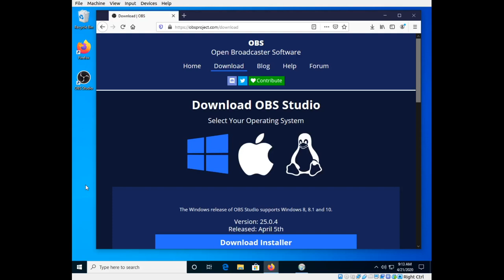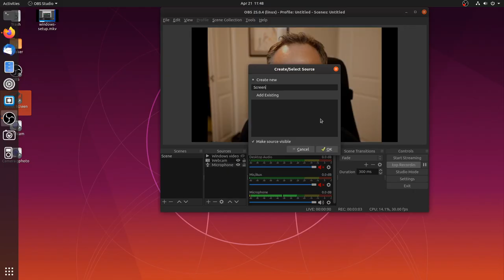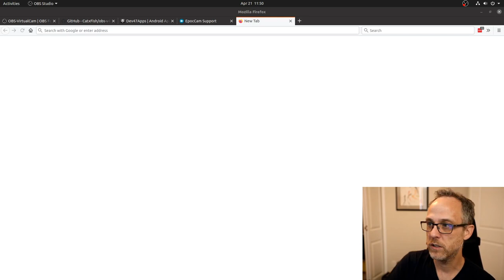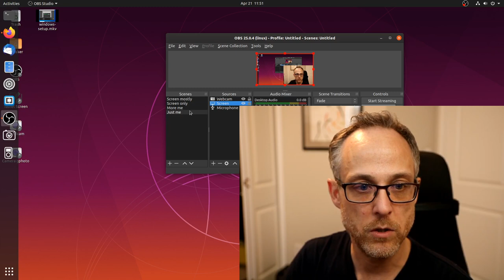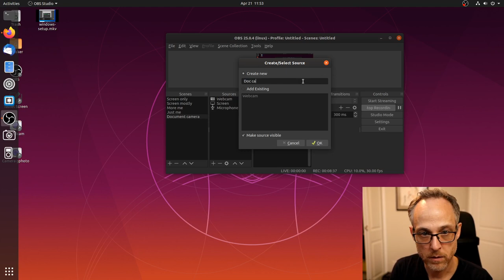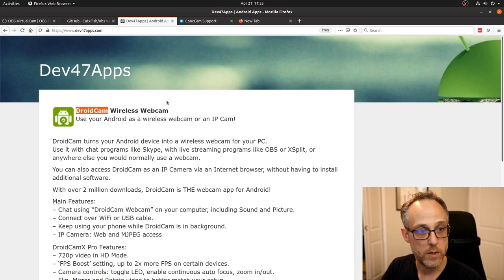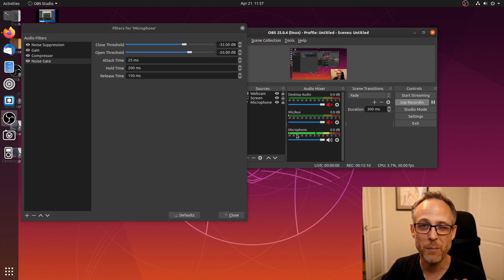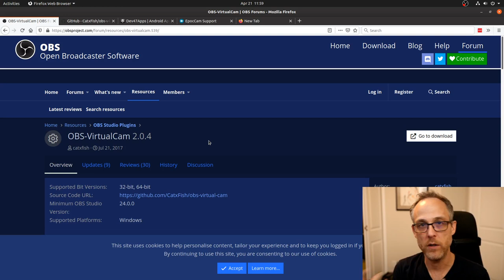Setting up OBS for lectures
A quick look at how I set up Open Broadcaster Software to record my lectures. My previous video on sound and video quality